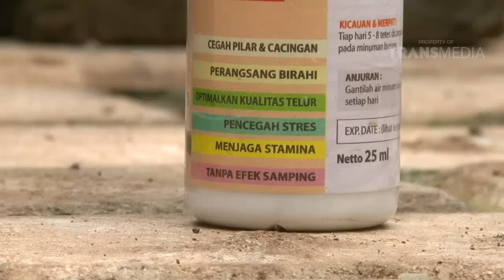DUNIA BINATANG - SI CANTIK DARI KELUARGA JALAK (5/8/16) 3-2